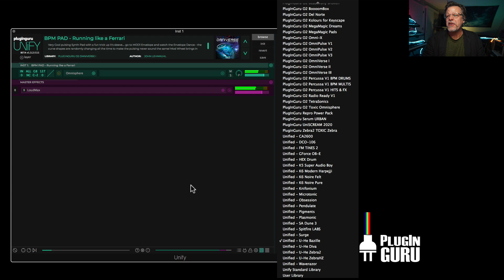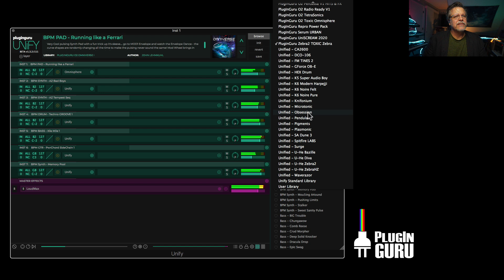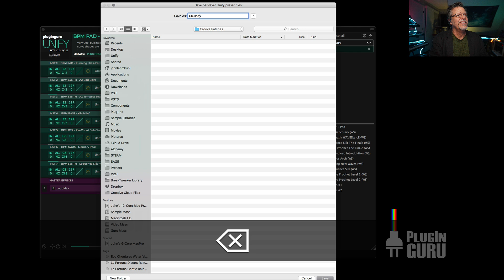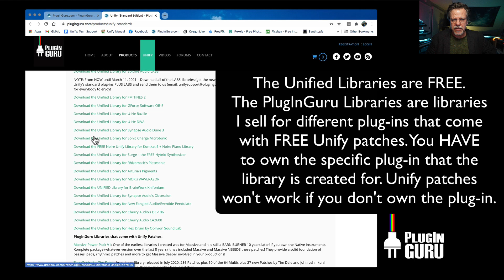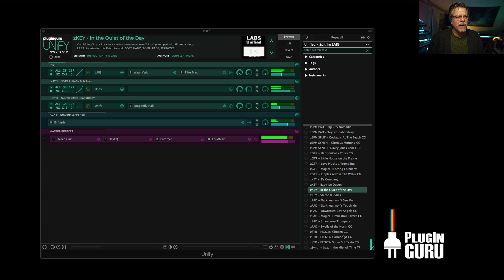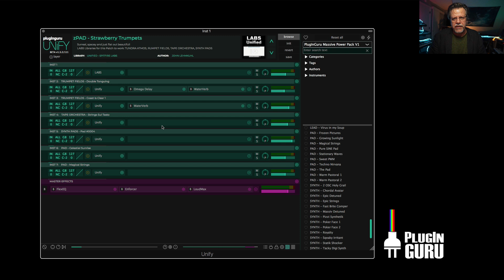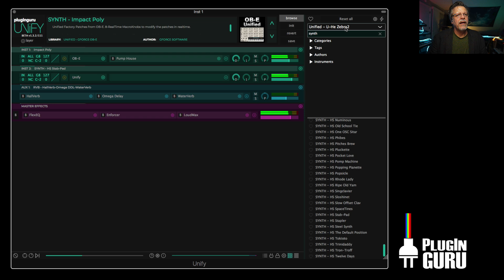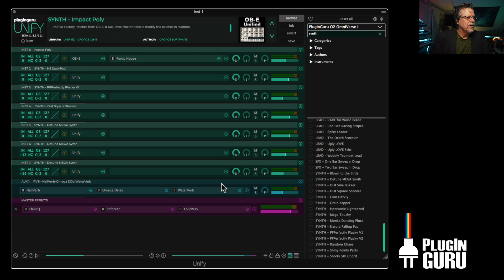17,000+ Patches for Unify! Unified Libraries and how to use them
Today we’re looking at one of the most exciting elements of working with Unify - building custom sounds using patches from PlugInGuru libraries or Unified Libraries for over 20 different plug-ins! We look at how easy it is to add patches to your existing patch, limit the keyboard range, even save out all the layers as separate patches.

00:00 Start